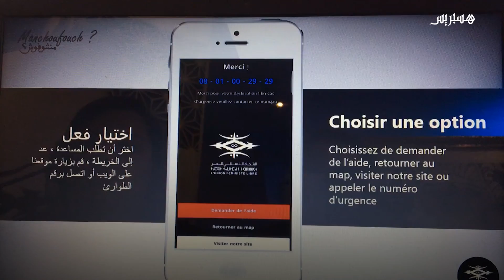هل سـئمت من التحرش الجنسي في الشارع.. اليوم أصبح بإمكانك التبليغ عن ذلك !